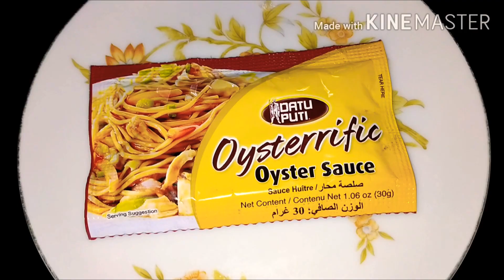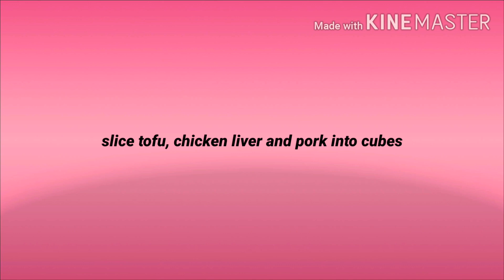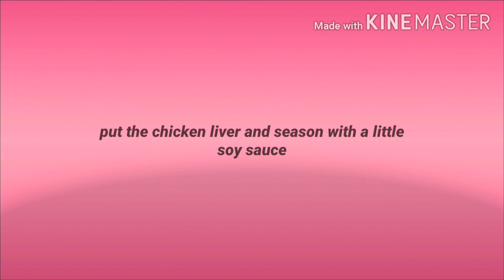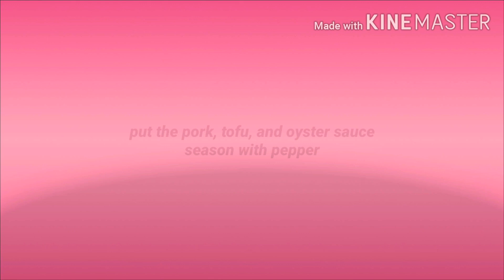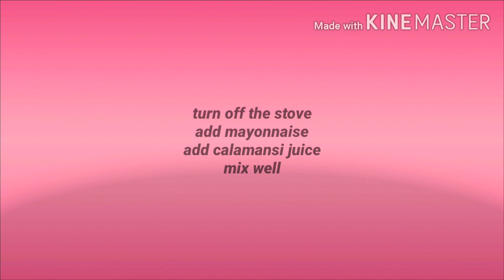Tokwa't Baboy Sisig || Tofu Sisig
Masarap na ulam, lalo na pang pulutan. Tokwa't Baboy Sisig!!!

Welcome to the family. *Turn on the bell notification button*